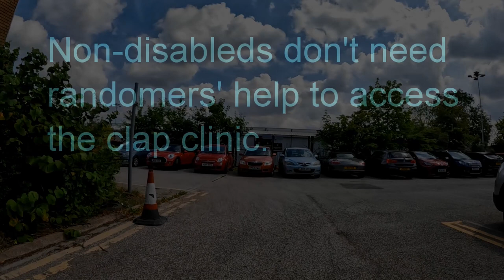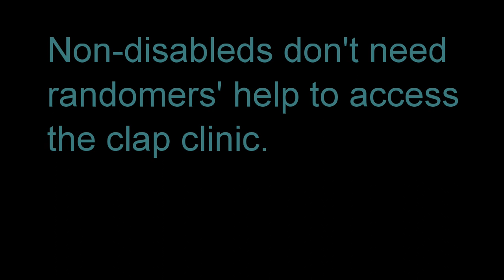Harrogate GUM clinic: no wheelchair access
It is so frustrating. Evidently wheelchair users aren't allowed to have independent access.
This was after I had raised it a year ago also. They claimed it would be sorted.